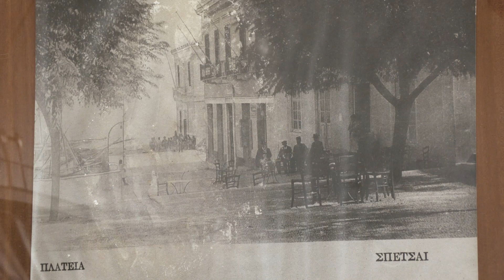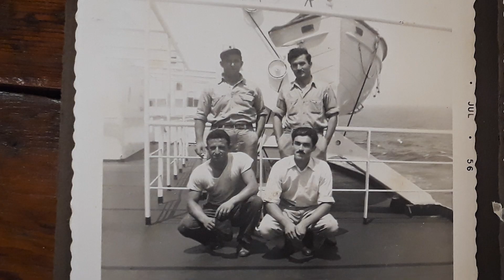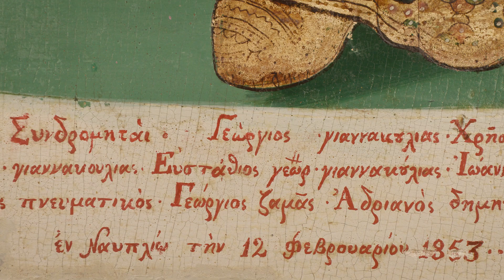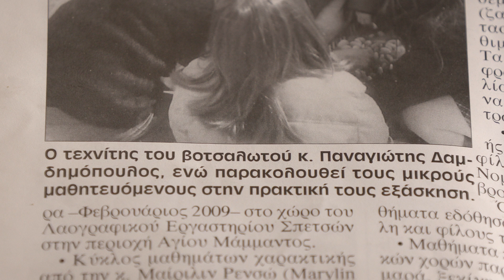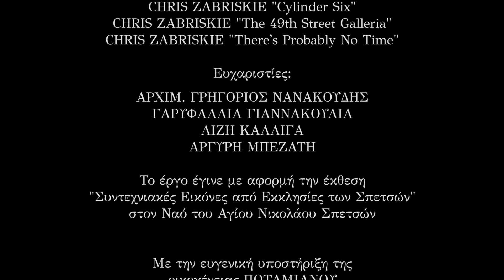Σπετσών Τέχνες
Το έργο έγινε με αφορμή την έκθεση "Συντεχνιακές Εικόνες από Εκκλησίες των Σπετσών" στον Ναό του Αγίου Νικολάου Σπετσών, τον Αύγουστο 2019.